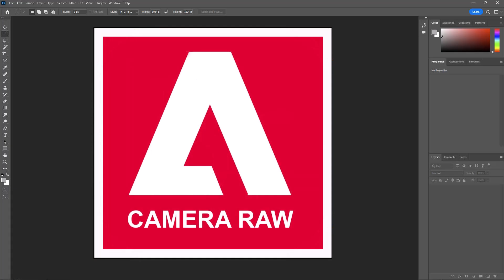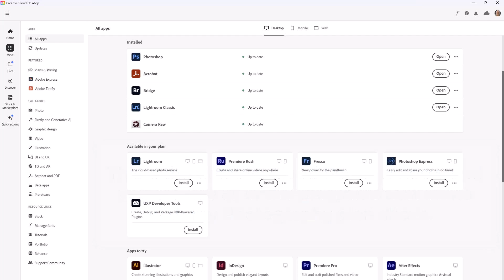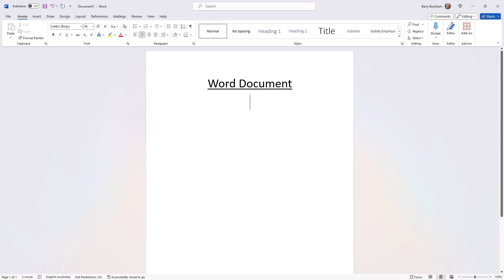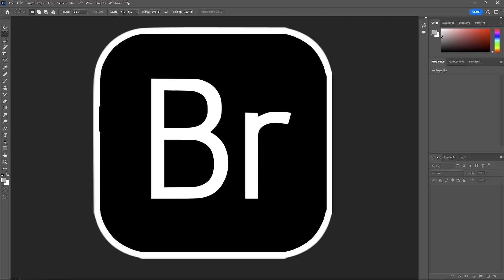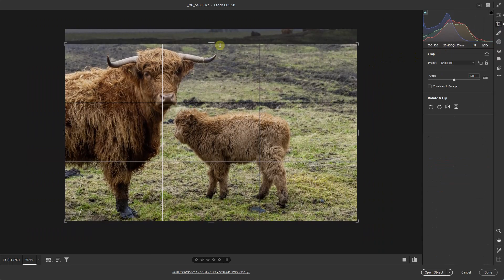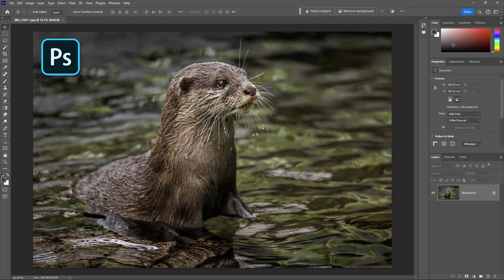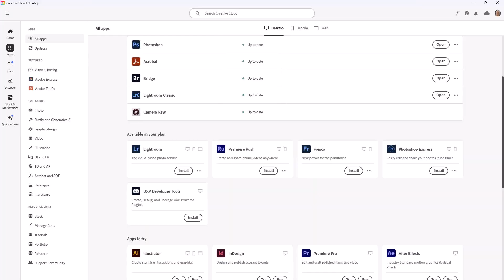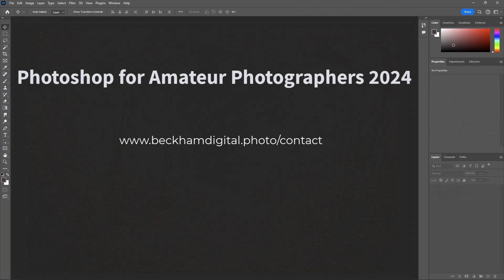001 Photoshop for Amateur Photographers - Introduction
Why Photoshop for Amateur Photographers?

Because the image editing needs of amateur Photographers allows us to sidestep those tools and techniques, that we certainly don’t need now, maybe we’ll never need. If we do that, the learning becomes easier.

You cannot become an accomplished photographer without image editing skills, but we can make it easier and a lot more fun to develop those skills.